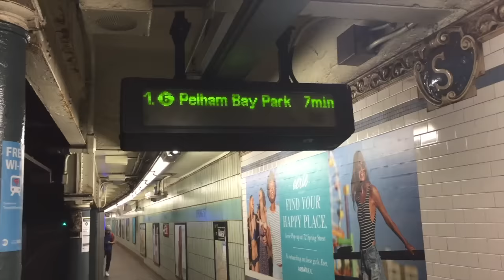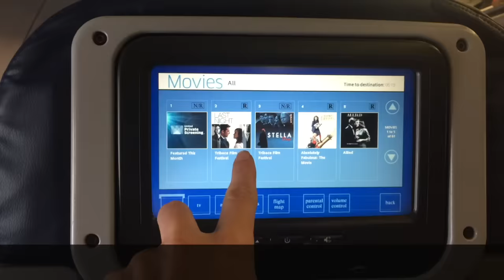How I got my DREAM JOB interviewing Hollywood STARS (VLOG)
In this episode of my Interview Vlog I take you behind the scenes of the junket for Going in Style, featuring Morgan Freeman, Michael Caine, Alan Arkin and Ann-Margret. I also tell you about how I got into journalism and interviewing big celebrities on TV.

COME WITH ME TO HOLLYWOOD
I post interviews with famous stars weekly here on this channel. If you surf around you'll find interviews with world famous movie stars like
MY VLOG SERIES - A SNEAK PEAK INTO HOLLYWOOD AND BEHIND THE SCENES:
I also have a VLOG series where I take you behind the scenes from when I meet with Hollywood stars at different interview locations and give you a little sneak peak of what it's like to interview some of Hollywoods biggest stars. In my VLOGS I also take you to premieres, Hollywood parties, premiere after-parties, red carpets, The Oscars, The Golden Globes - and travels to film festivals, like Toronto, Cannes and Venice, comic-con in San Diego, as well as the typical film junket. I share some of my favorite interview tricks, some amazing, funny moments, but also some of my bloopers and less proud or awkward moments. So please come along for the ride behind the scenes in Hollywood, and don’t hesitate to ask questions or leave comments in the description section. I will get back to you as soon as I can.